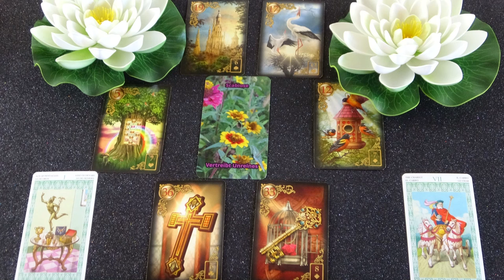Mit gondol, mit érez és mit fog tenni? Jóslás